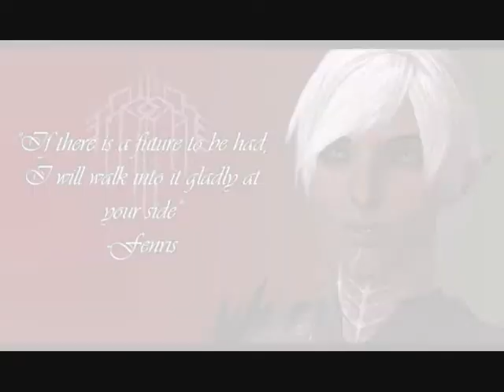Fenris-In the shadows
What i did when i shouldve been doing my Home Ec homework :D